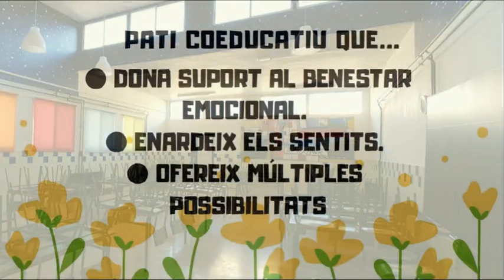Ceip Azorín Monòver (instal·lacions)